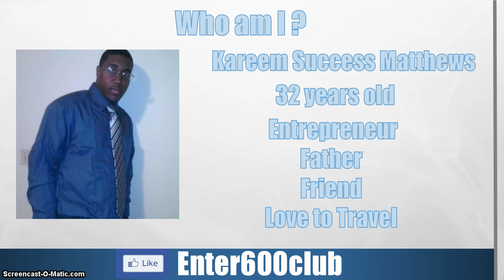Thank you for being my Friend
I am a young Entrepreneur who have helped over 300 people make money from home in WakeUpNow.
Helping people , building friendships, Traveling and having fun is what I do for a living.